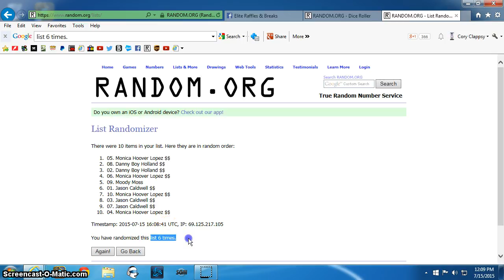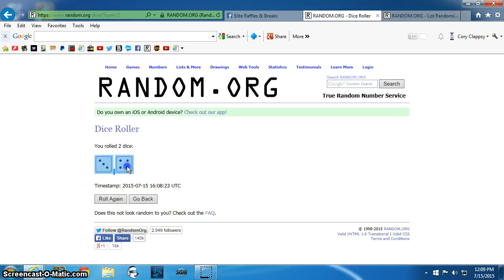Professor X Pop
ER&B